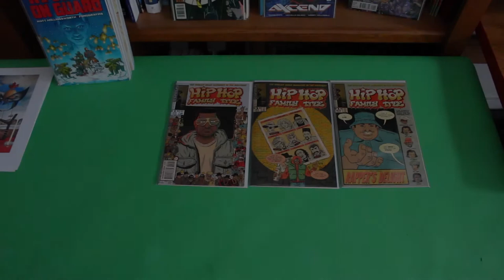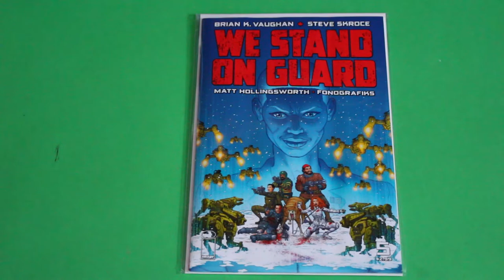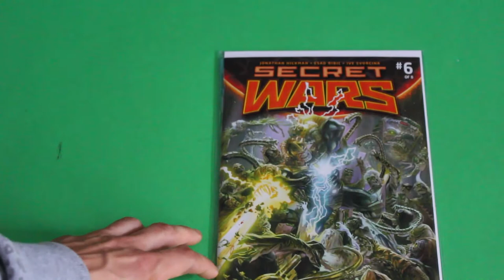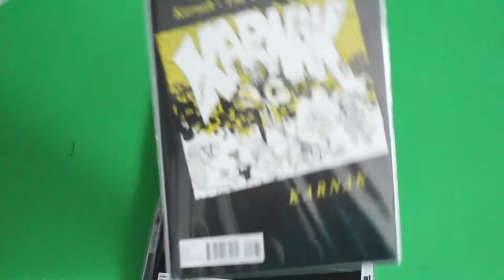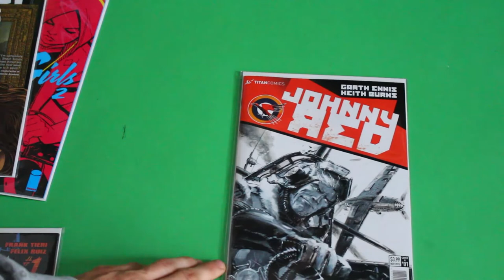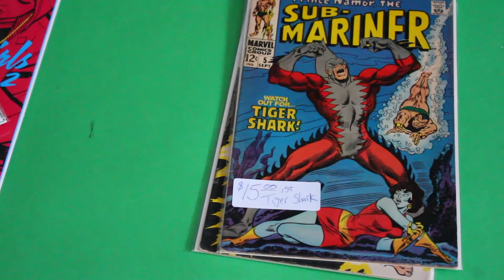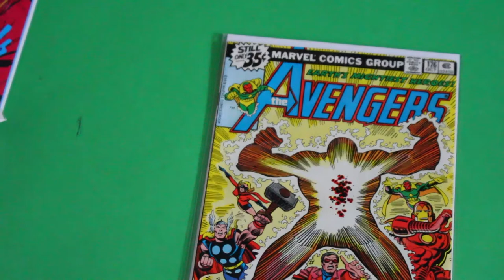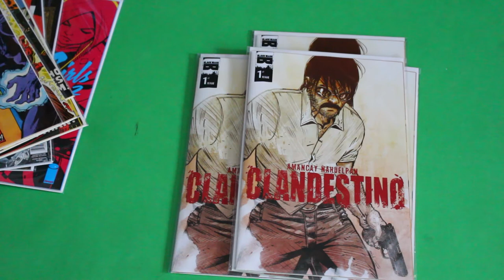FIRST HAUL VIDEO! - EP. 1 - SKELETOR'S COMIC LAIR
This week I picked up some really cool variants. Some Monsters of the month from DC, some Marvel's Kirby Monsters, and some of the Hip-Hop variant covers. Also bought a few cool silver and bronze age books from some local bay area shops.